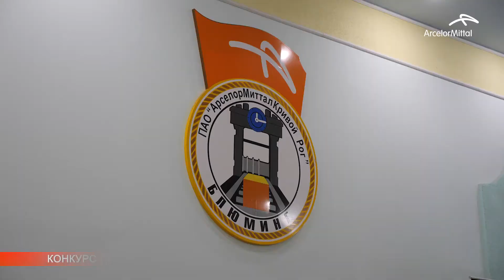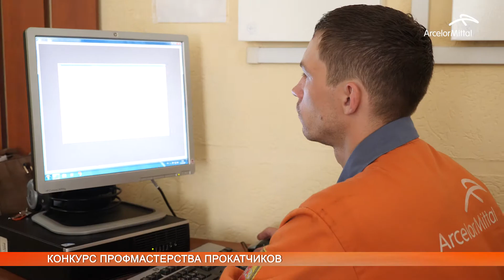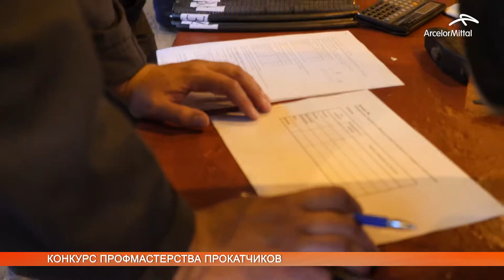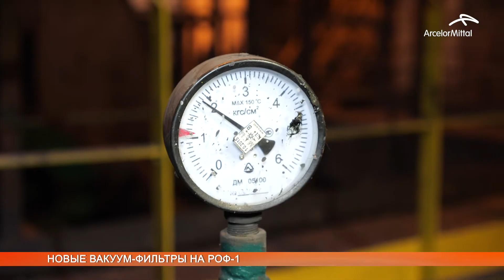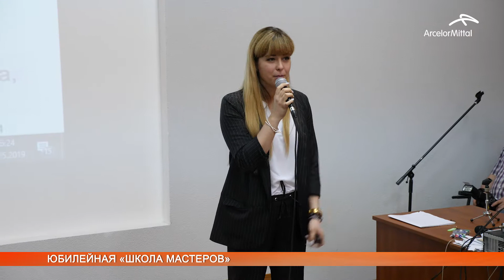«Наши новости». Выпуск 5